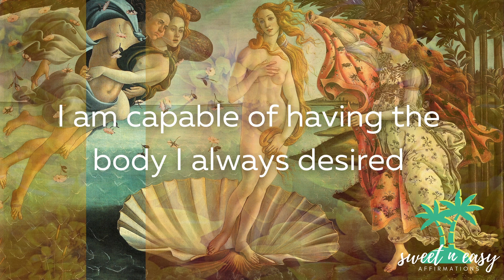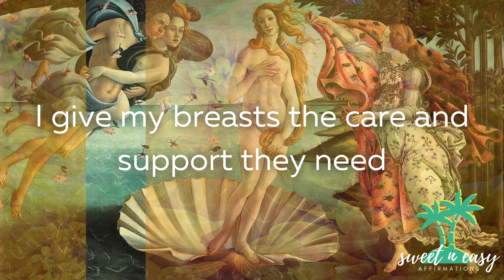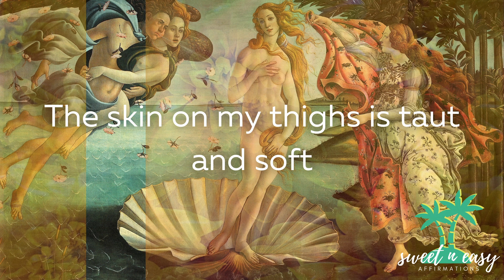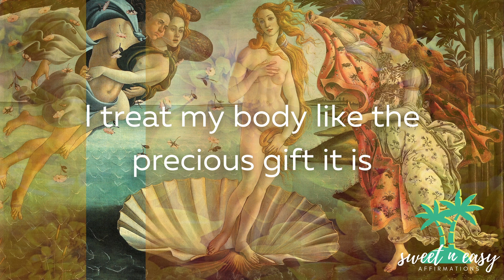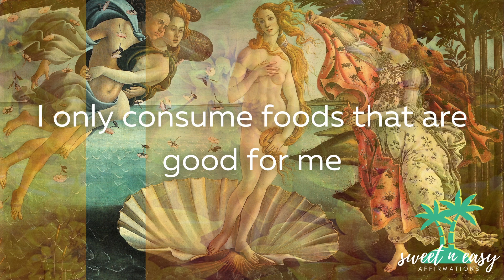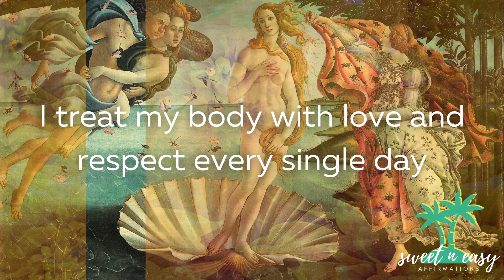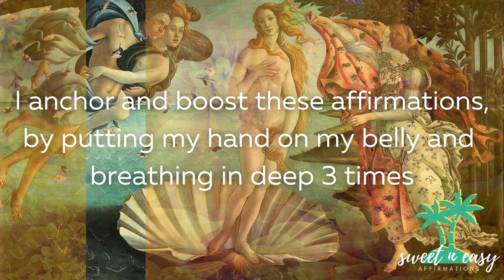Feminine Body Affirmations - Goddess Like Body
These feminine body affirmations will help you achieve the goddess like body you desire and increase your confidence and self-love. They help you to develop a healthy relationship with your body, by caring for it in a good healthy way. Love and accept  your full body from head to toe. Start to cherish and celebrate your femininity and you will be surprised by the outcome.
This video  includes butt affirmations, breast affirmation, skin affirmations, full body affirmations, beauty affirmations, as well as self-love affirmations, self-acceptance and confidence affirmations.

Listen as often as you desire. For fast results, listen twice a day in the morning and night :)
Make sure to check out the femininity playlist and the self-love and beauty affirmations too.